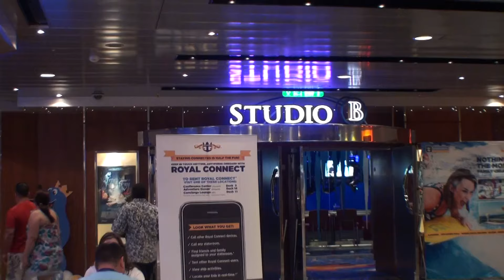6 OASIS OF THE SEAS -- STUDIO B -- OPAL THEATER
DECK 4 HAVE STUDIO B (ICE SKATING), LOW LEVEL OF OPAL THEATER, KARAOKE STUDIO FOR THE KIT, AND OTHER ENTERTAINMENT  CENTERS.
    YOU CAN OPEN THE LINK BELOW TO VIEW MORE OASIS OF THE SEAS'S VIDEO CLIPS

OASIS OF THE SEAS ROYAL INTERNATIONAL IS BIGGEST CRUISE SHIP IN THE WORLD. VACATIONS IN THE WEST CAREBBEAN FROM  JUNE 12 TO JUNE 19, 2010. ( PORT LAUDERDALE, FLORIDA - USA).
 TubeBlackNguyen